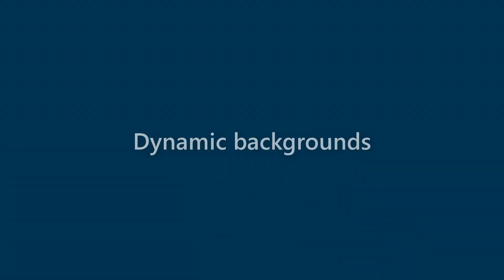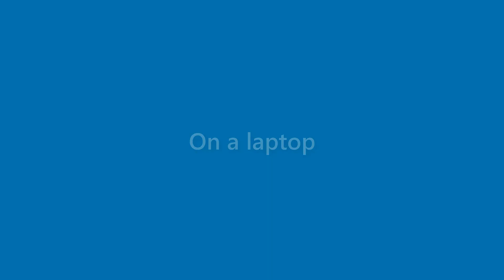Terrance Sherman - appearance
Name Look - Terrance Sherman - appearance. In this video we present "Terrance Sherman" name look and feel in various scenarios.
This video will cover:
How does "Terrance Sherman" look as a personal letterhead?
How does "Terrance Sherman" look on a business card?
How does "Terrance Sherman" look on a computer/laptop screen?
How does "Terrance Sherman" look with different background colors?
How does "Terrance Sherman" look with various fonts?